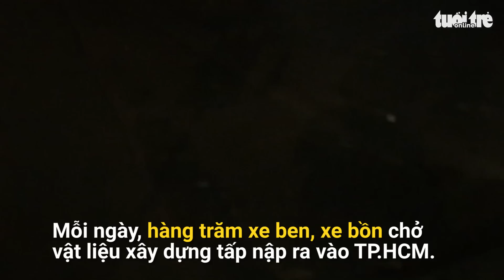Xe ben, container vào đường cấm đe dọa tính mạng người dân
Tình trạng xe ben, container vô tư ra vào thành phố trong khung giờ cấm, các tuyến đường cấm đã gây ra nhiều vụ tai nạn, phá nát hàng loạt con đường… trở thành mối nguy hiểm rình rập người dân.

- Đường dây nóng: 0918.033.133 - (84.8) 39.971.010